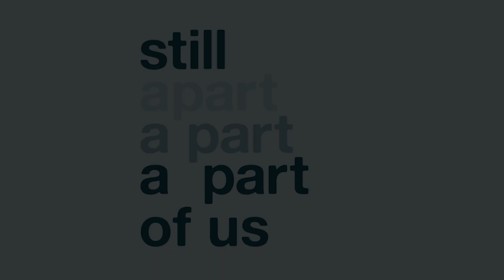How To Carry On After A Stillborn Loss | Mothers Advice After 12+ Years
Erica and Winter have a candid sit down talk about the pain and fears of life after a stillbirth. They talk about how fear and anxiety affects subsequential births and how they personally dealt with that.